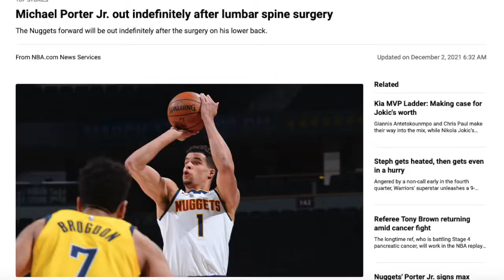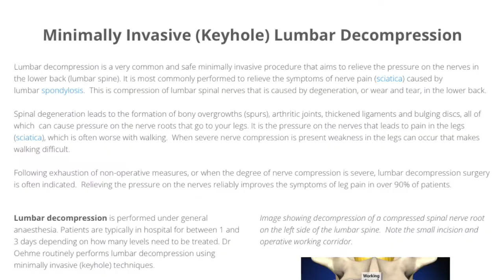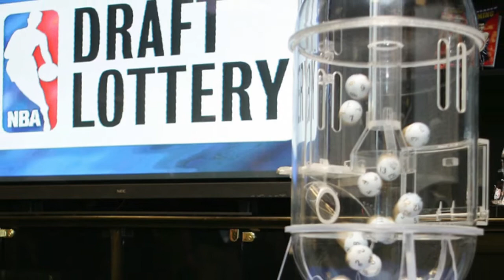Michael Porter Jr Out Indefinitely: Are The Denver Nuggets Doomed?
If You've kept up with the NBA news recently you've probably seen that it is confirmed by the Denver Nuggets that Michael Porter JR is out Indefinitely due to back surgery. In todays video i want to dive deep into what this means for Denver going forward, and whether they can still contend for the NBA title or will they have to have a developmental year? Stick around to find out!

Like Always please support this video in any way you can whether it be by liking it, subscribing to my channel or even just letting me know your thoughts down Below, Cheers!